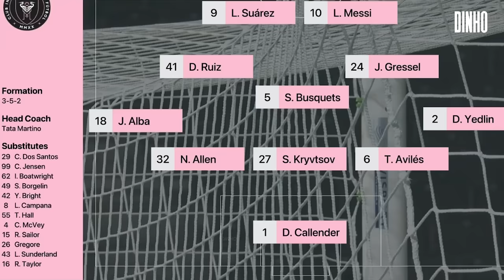Messi vs Al Hilal | Crazy Preformance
messi highlights vs al hilal
Lionel Messi highlights
Al Hilal vs Inter Miami